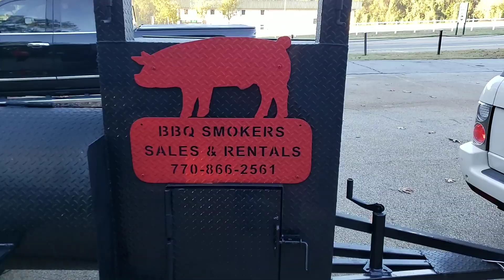Bbq Pitmaster runs his BBQ Catering Business using Rental Bbq Smoker Grill Trailers for Sale Rentals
Bbq pitmaster runs his bbq catering business using rental bbq smoker grill trailers from bbq smoker pros 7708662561
Pitmasters call us about daily weekend weekly bbq smoker rentals